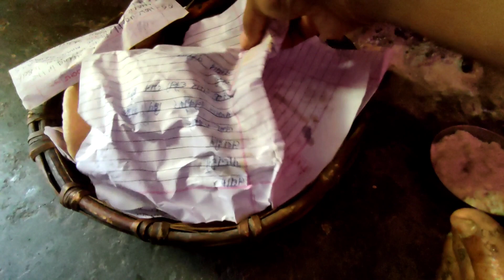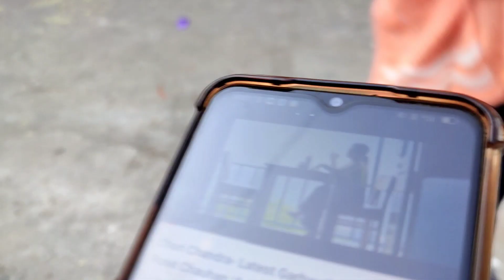Birthday Girl Ka Tagda Dance ।। भाईदूज।। Pahadi LifeStyle Vlog ।।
Pahadi vlog

Upi id : ganeshbisht678@oicici
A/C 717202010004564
ifsc UBIN0571725

action camera for vlogging👇
Mobile use for vloging 👇
Laptop use for vloging 👇
Mic use for vloging 👇
tripod use for vloging 👇
Mobile I Use👇
Tripod I Use👇
Mic I Use👇